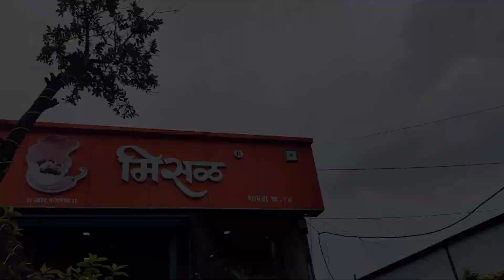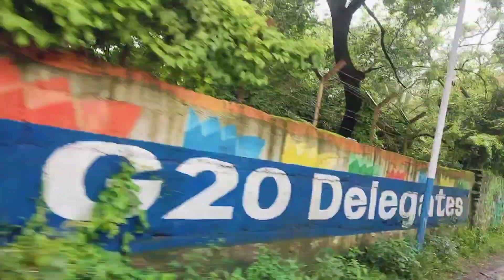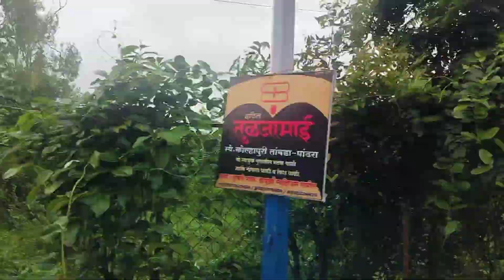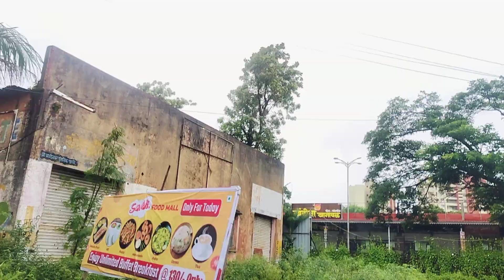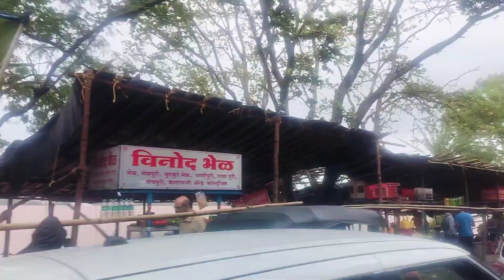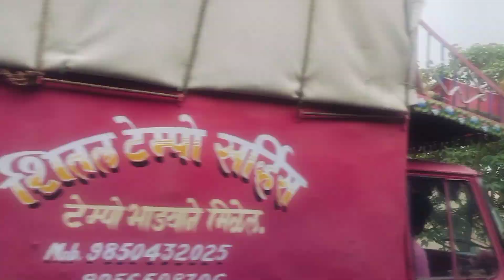खडकवासला , सिंहगड रोड ते खानापूर